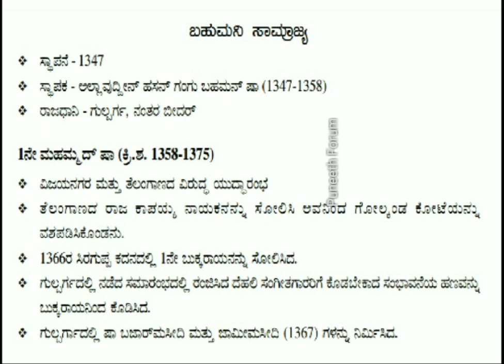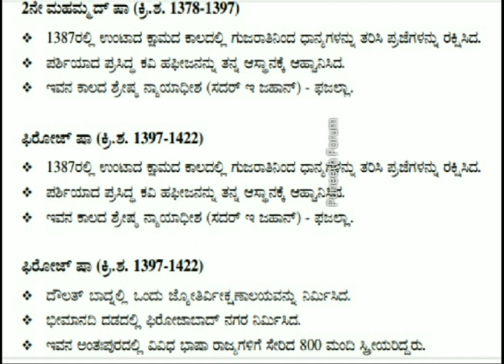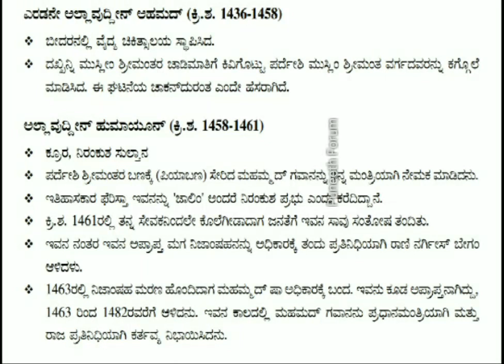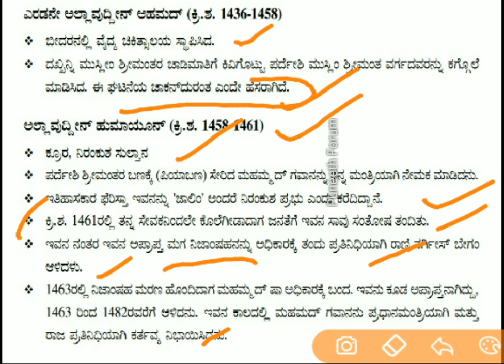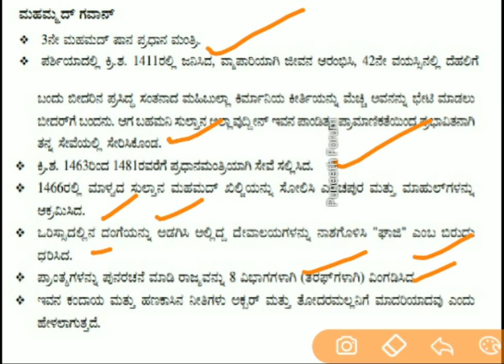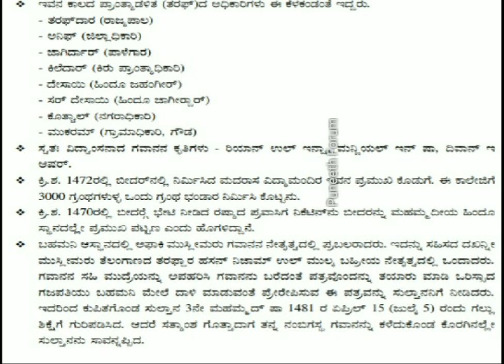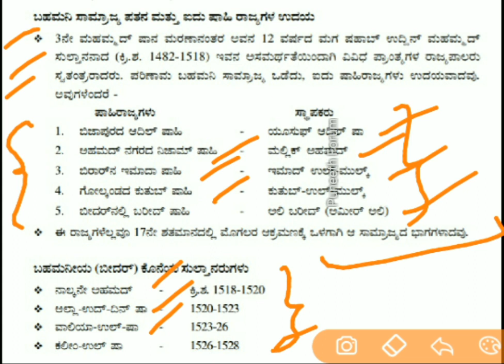ಬಹಮನಿ ಸಾಮ್ರಾಜ್ಯ/Bahamani Sulthanate - History OF Karnataka (Video-9), |KPSC/KAS/IAS/FDA/PSI/PDO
This video gives explanation about bahamani sultanate, indian history and Karnataka history. Helpful for all compitative exams.